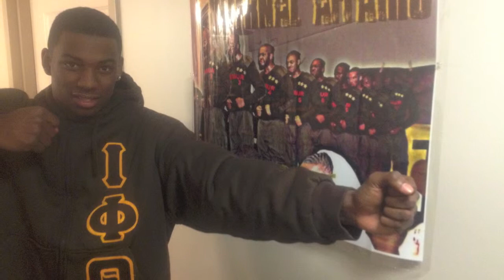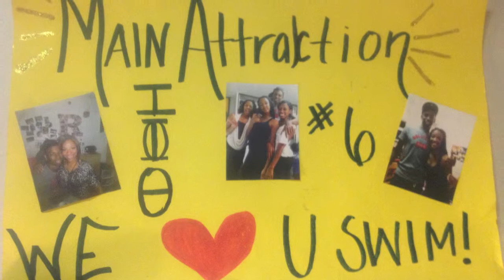Greek Life at RU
Sean and Kianna both discuss life through the eyes of a Rutgersg greek student.